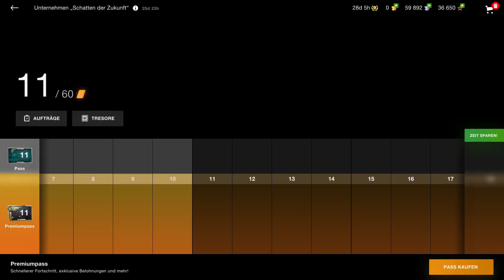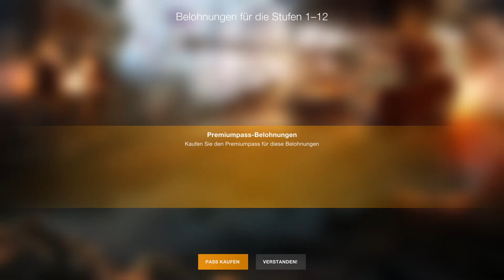Let's play World of Tanks Blitz - Episode 101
Meine Amazon-Ideenliste zum Thema Retro-Spielen und Konsolen:

If you are interested in retro gaming:
Mein Buch über Retrocomputer und Retrogames: